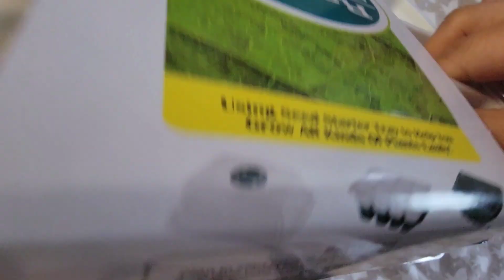Seed Starter Tray Kit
First time buying a seed starter kit and I am loving it so far. It is very sturdy and made up of good material. I can't wait to use it if the weather here get's better. I dunno when do we have a Spring tho cause it's still winter in here.

🎵Track : Such a Cute Song -
 • [빠지면 못나오는 귀여운 음악]...  #780

where do i shop?

*If you are looking for a cool/adventure graphic tshirts, you might consider this one: